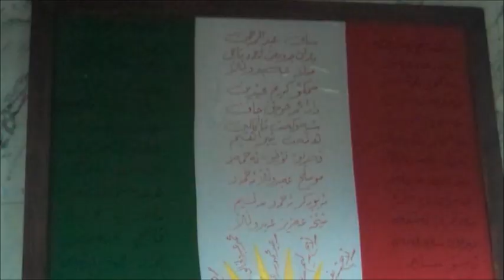Jo Swinson MP trains women MPs in Kurdistan, Iraq